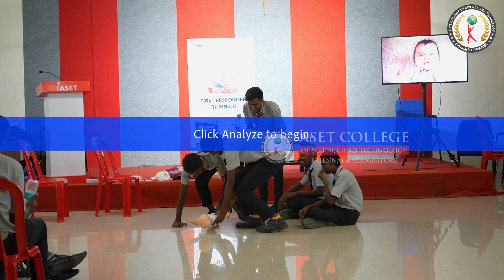Dept of Industrial safety | Guest Feedback